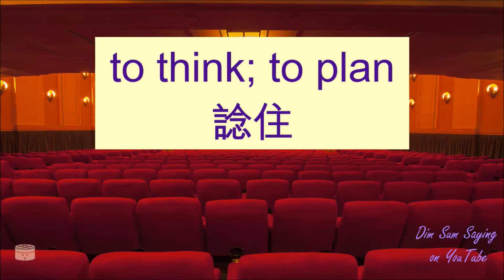"TO THINK; TO PLAN" in Cantonese (諗住) with Movie Examples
[nam2 zyu6] "TO THINK; TO PLAN" in Cantonese (諗住) with examples from movies. Additional information about the word: intend, estimate; to want to say .